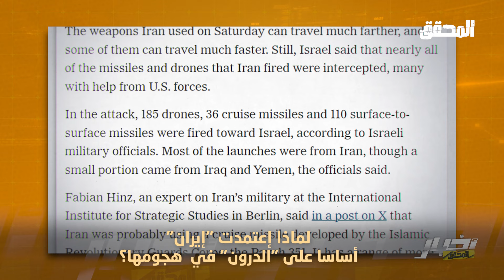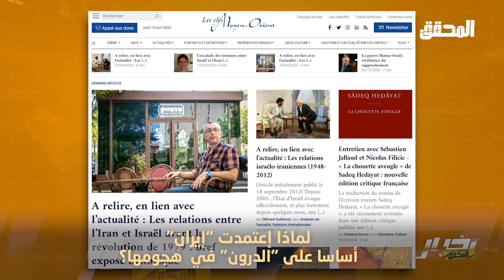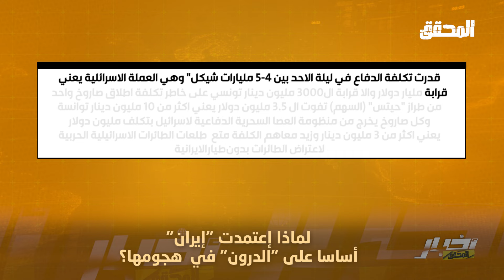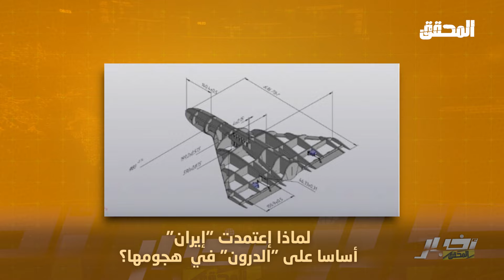أخبار المحقق - لماذا إعتمدت إيران أساسا على الدرون في هجومها ؟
لماذا استعملت ايران في هجومها مؤخرا على 185 طائرة دون طيار ؟ ولماذا اعتبر البعض ان هذه الضربة هي ضربة فاشلة ؟ التفاصيل في اخبار المحقق
صفحة المحقق علي الفيس بوك :
 / almohakek008
صفحة المحقق على انستقرام :
 / al.mohakek